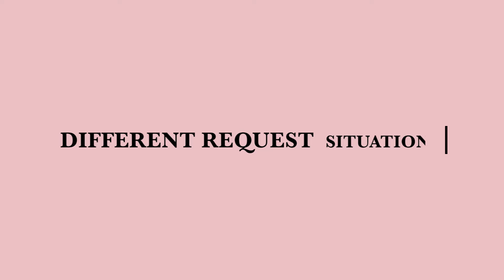Internship video Telephone Reservation